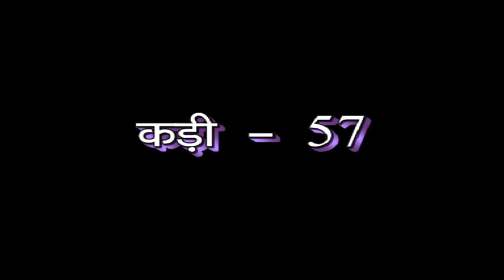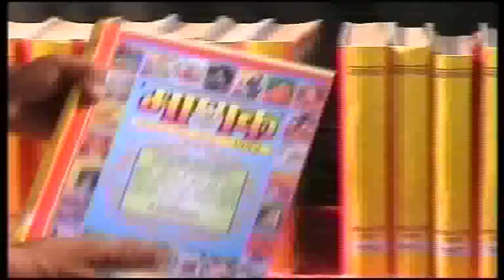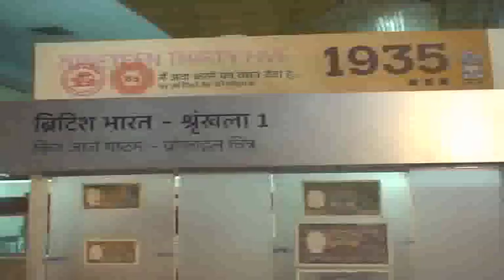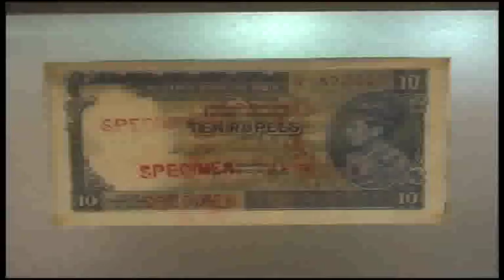Jhanki Rajasthan Ri Ep.57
Ep57 Telecasted 13,April. 2010 on DD Rajasthan.